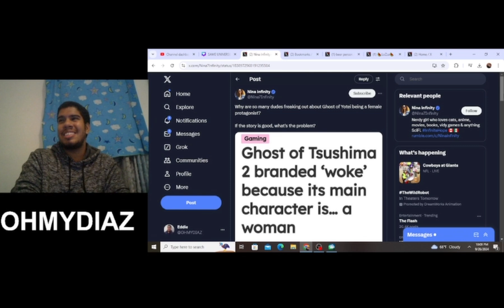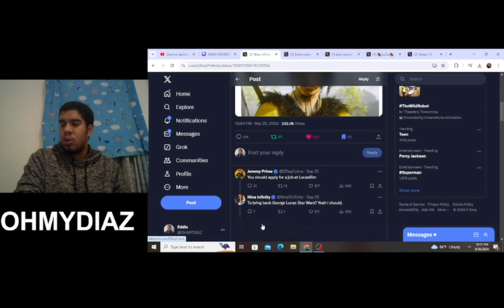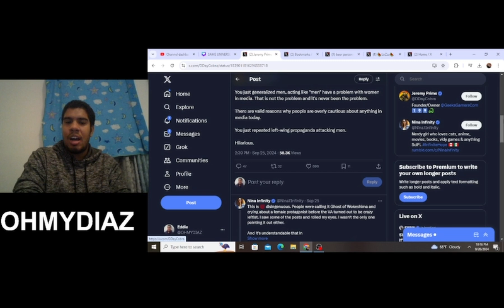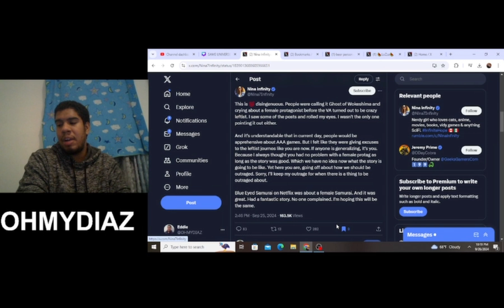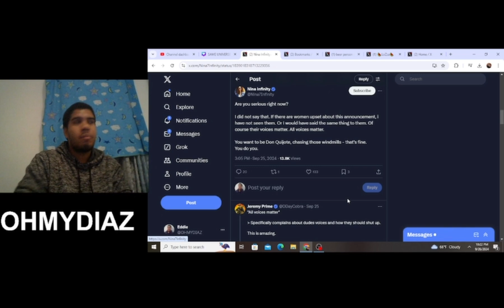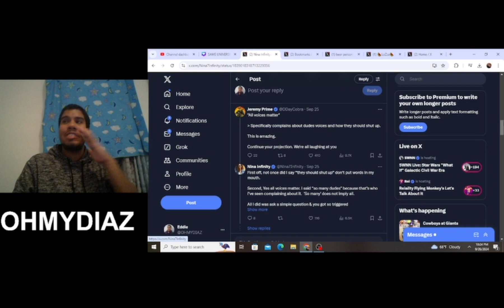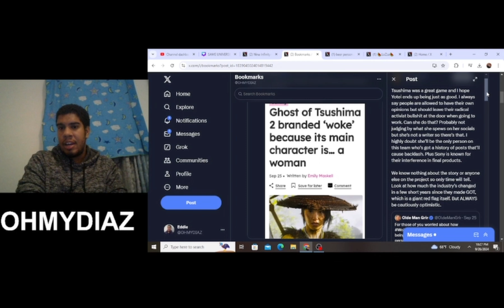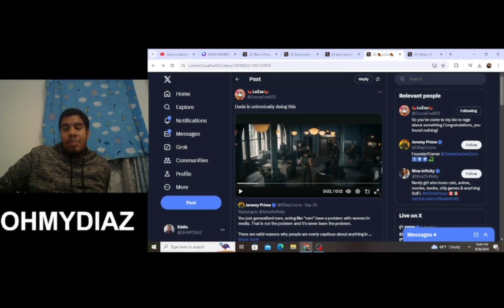Anti-SJW's Fight Each Other Over Ghost Of Yotei Game Being Woke | Outrage Grifters Are Triggered!